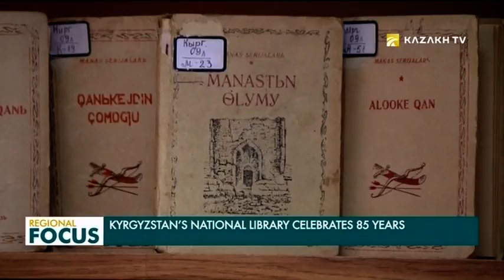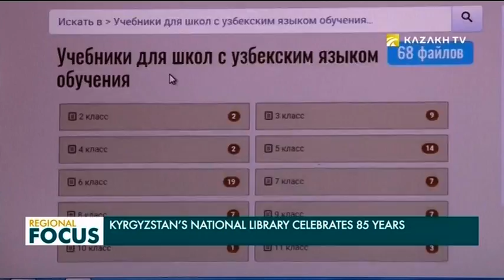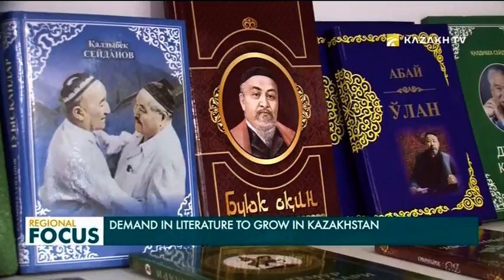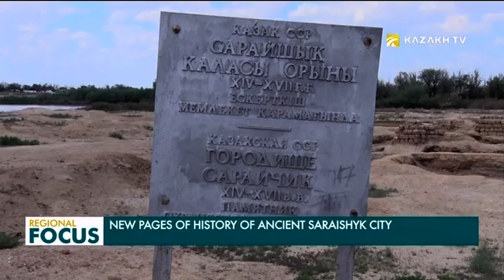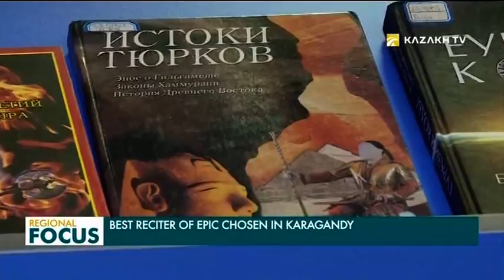Regional Focus 27.05.2019 (кырг)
- АКШ инвесторлору Казакстан экономикасына каржы салууга кызыктар;

- Казакстан-Германия инвестициялык байланыштары;

- Түндүк Казакстанда ири эт комбинаты  ачылат;

- Борбор Азиядагы жаңылыктарга саресеп салу;

- Кыргызстандын Улуттук китепканасына – 85 жыл;

- Казакстанда туризм өнүгүүдө;

- Европада билим алган казакстандык жаштар эл аралык эмгек рыногунда атаандаштыкка жөндөмдүү;

- «Сарайшык» уламыштарга далил карта табылды;

- Карагандыда “Култегин” эпосун мыкты окугандар аныкталды;

- «Астрал дүйнөсүнүн реализми» көргөзмөсү.